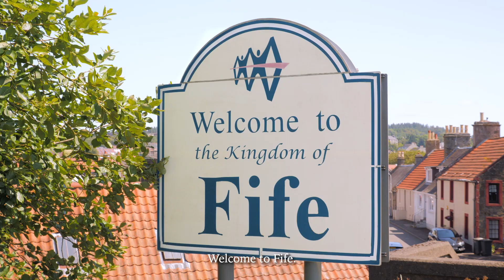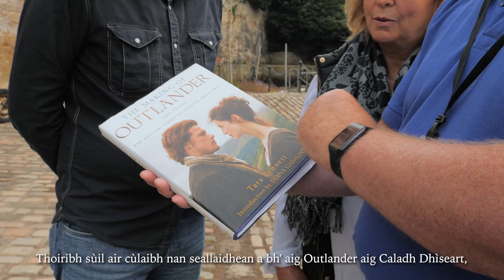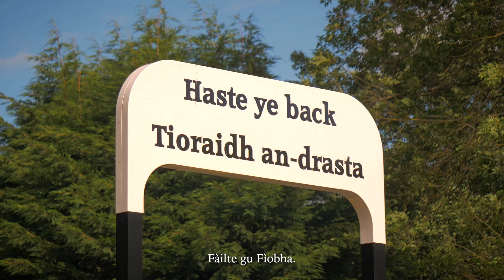Welcome to Fife, a Gaelic Kingdom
Did you know Fife has a long and rich Gaelic history? Learn more and plan your visit to Fife, a Gaelic Kingdom! Read more about Fife's Gaelic connections on our

This video was made possible with support by Bòrd na Gàidhlig as part of their Year of Stories 2022 campaign.
Le taic bho Bhòrd na Gàidhlig